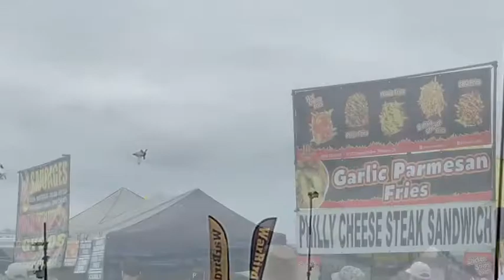Camarillo Airshow (Part 1)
Hi today I will be showing you part one of the Camarillo Airshow. Hope you enjoy